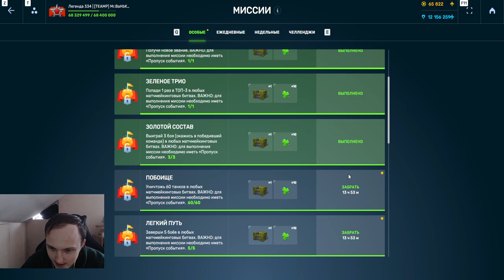ПОБЕДА! ОТКРЫЛ СЕЙФЫ С НАГРАДАМИ И ПОТРАТИЛ 4 МИЛЛИОНА КРИСТАЛЛОВ НА СКИН КОНТЕЙНЕР В ТАНКАХ ОНЛАЙН